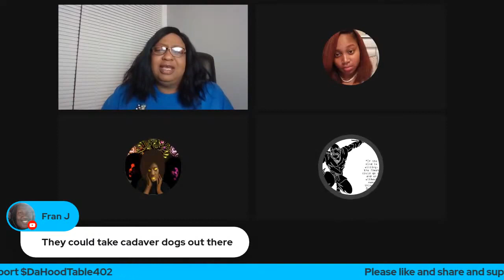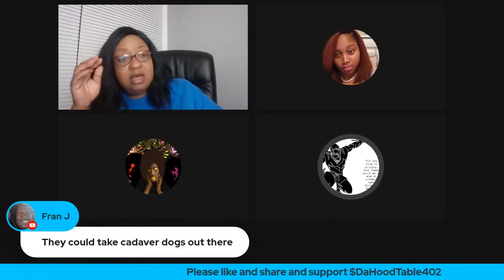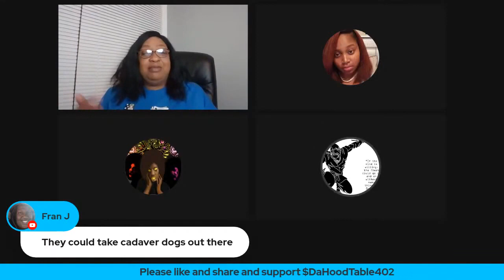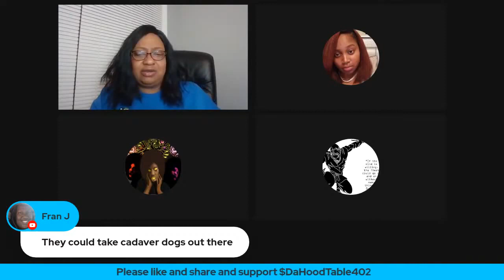Zion Foster's cousin Jaylin Brazier sentenced for lying to cops after throwing dead teen in dumpster